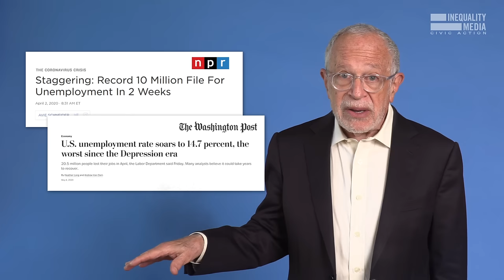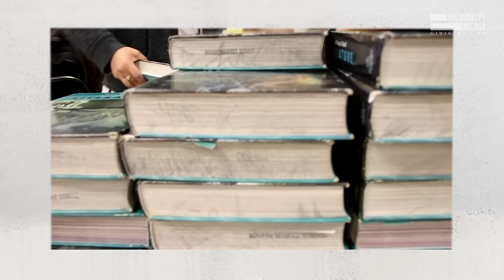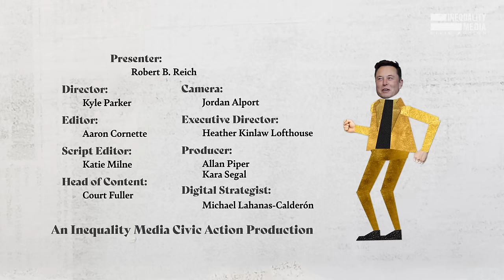Here’s What It’s Like Having $100 Billion vs. $1 Billion | Robert Reich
There are 7 “centibillionaires” in the U.S. worth $100 billion or more. Let me put their wealth in perspective:

If you’re a regular billionaire, you can afford a private jet. If you’re a centibillionaire, you can afford a brand new Gulfstream jet…every single day…for more than 10 years.

Taxing such obscene wealth should be a no-brainer. What do you think?